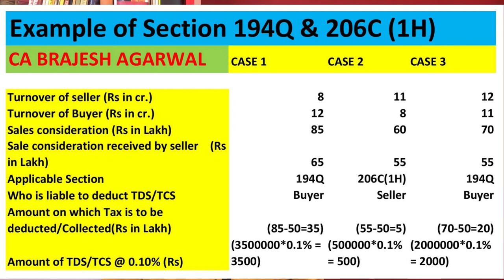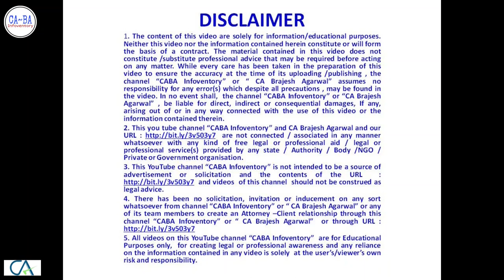194-Q Income Tax Act | TDS on Goods Purchase w.e.f. 1 July 21 | PART - 2 | CA Brajesh Agarwal